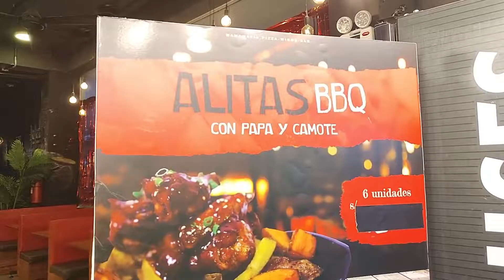VISITANDO "MAMA MAFIA" CON JAVIER LOBATÓN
Hoy les mostramos este point que tienes que conocer, un lugar muy agradable que te deleitara con la mejor pizza que puedes encontrar a precios de locura.